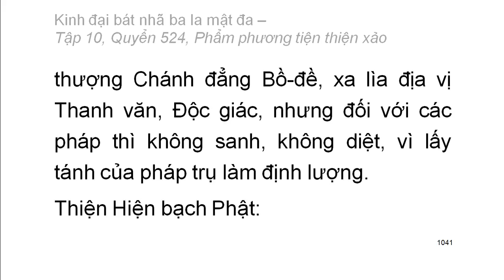600 quyển Kinh Đại Bát Nhã Ba La Mật Đa: Quyển .../600 (tiếp) (đọc lần 2) (rất hay)